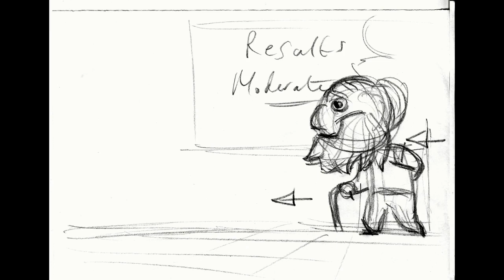avalonia_preboss.bik - LittleBigPlanet™2 Prototype Cutscene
Fully recovered animatic cutscene found in a LittleBigPlanet™2 Prototype from April 19th, 2010.